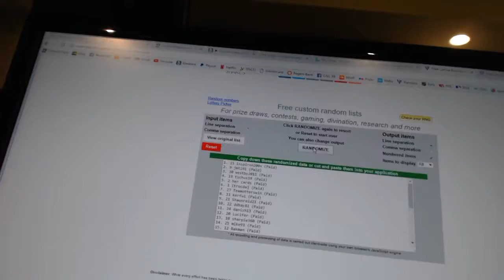Multi-Randoms - C&C GB #6888